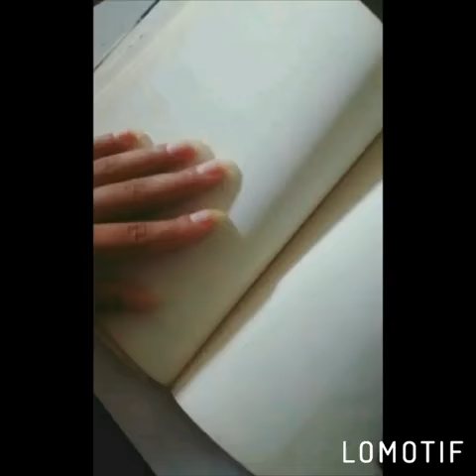Desenhos da ruiva